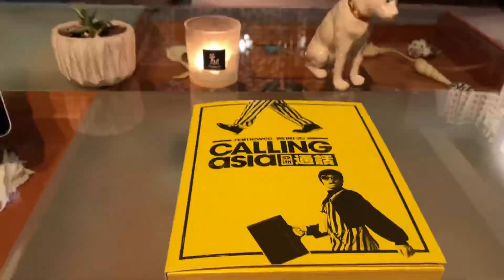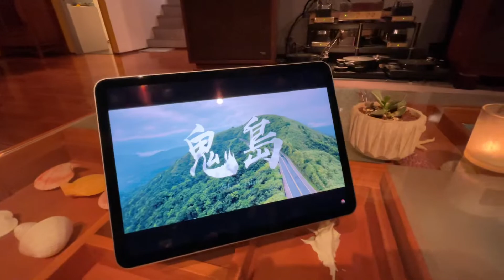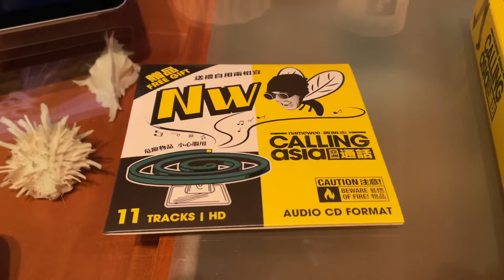鬼島 / 黃明志 亞洲通話 CD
CDP : Linn Karik
DAC : Linn Numerik
Preamplifier : Jadis JPS2
Power amplifier : Jadis JA30
Speaker : Westlake TM3VF

Tubes on JPS2

1953 Lorentz EL84
1954 Mullard EF86
1955 Mullard ecc82
1953 Philips ecc83
1955 Mullard ecc83
1956 Philips ecc83

Tubes on JA30
1953 Mullard ecc82
Telefunken smooth plate ecc83
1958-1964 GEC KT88